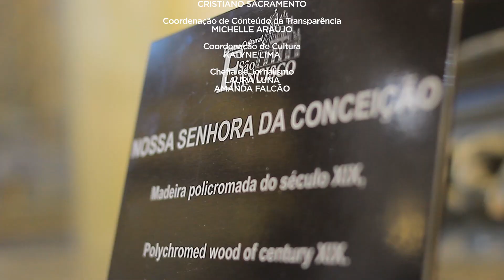VEM VER JOÃO PESSOA - CENTRO CULTURAL SÃO FRANCISCO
O 'Vem Ver João Pessoa' foi até o Centro Cultural São Francisco, um dos mais importantes complexos barrocos do país e uma das construções mais belas, imponentes e bem conservadas do Centro Histórico de João Pessoa.

Confira o episódio de Karine Tenório. Dá o play!